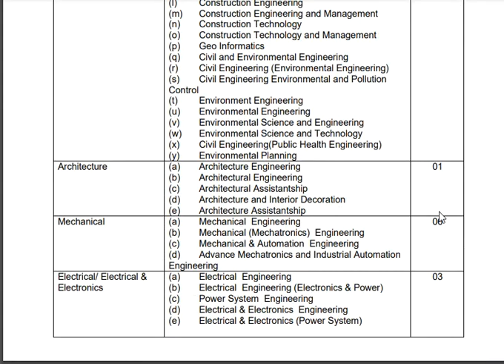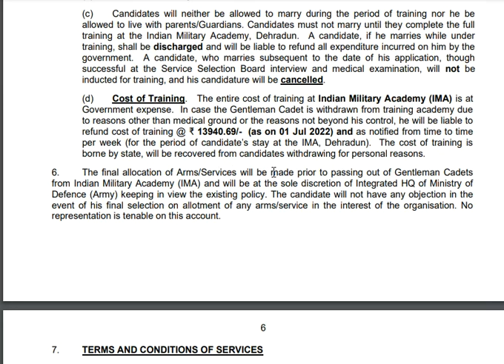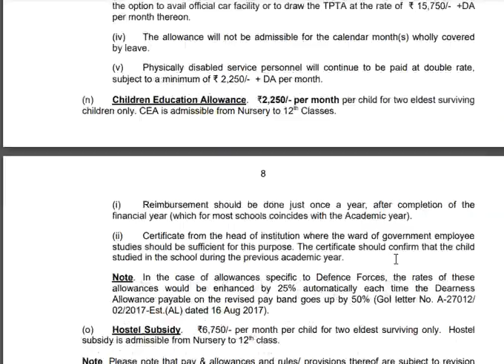INDIAN ARMY RECRUITMENT 2022 for BE/BTECH ENGINEERS....